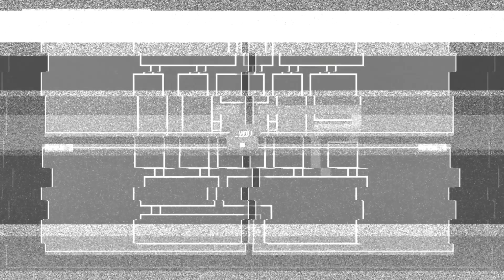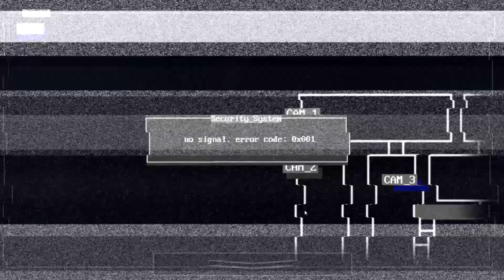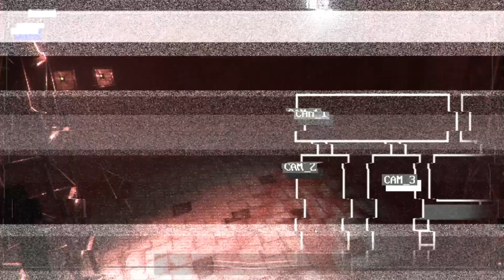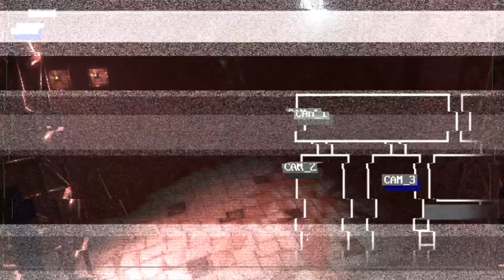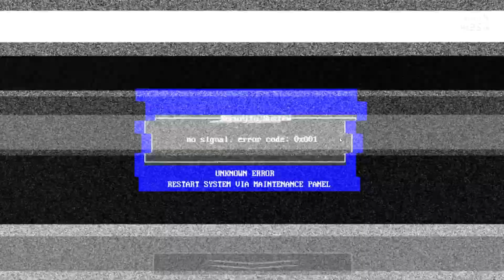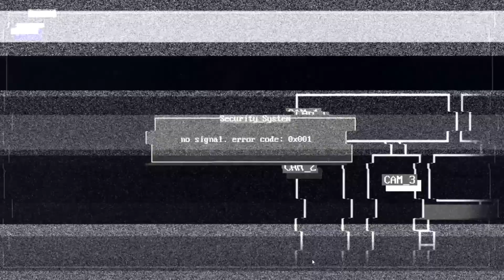POV : Its 3 am and You're Trying To Watch The Hub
in this video I play jolly 3 Chapter 2 which is the second chapter of third instalment of the jolly instalments and just a continuation of the last chapter and the jolly games you get the whole story